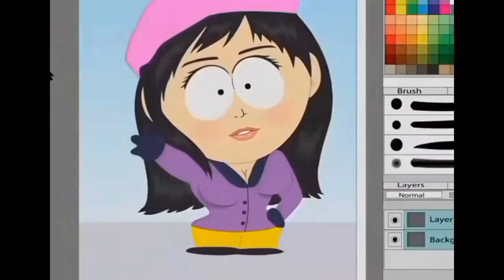tower pizza scream but south park{💅sus photo😔}